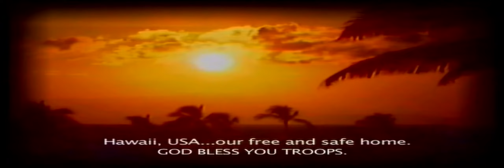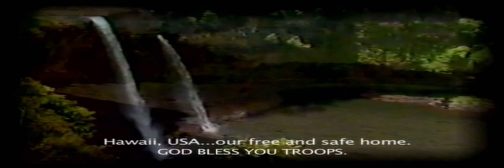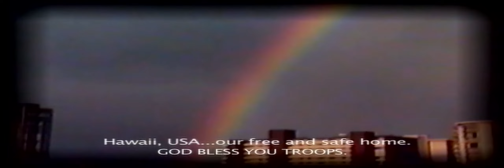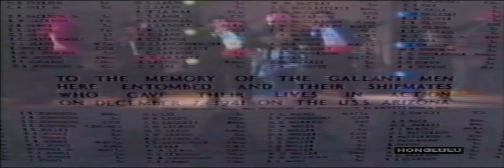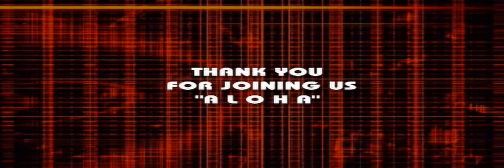HONOLULU (The Band) - (FULL SHOW) - "SHOT LIVE" at the Historic "Old Mews" - (BHYE)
32 years of (The) "Best of Hawaii's Young Entertainers" (BHYE) - Talent Enrichment Foundation - (est.1984 - Self Funded). Performance clips from some of our many hundreds of "PAST" live stage, broadcast television and other (self-produced) shows, concerts and events. (Soncie Domingo)